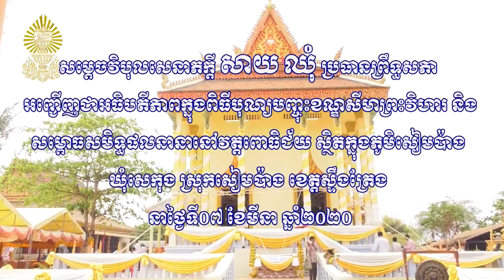បទអំណរវត្តពោធិជ័យថ្លែងចំពោះសម្ដេចវិបុលសេនាភក្ដីសាយ ឈុំនិងលោកជំទាវ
-តាំងបុណ្យ 05/03/2020
-ផ្សាយចេញ25/03/2020